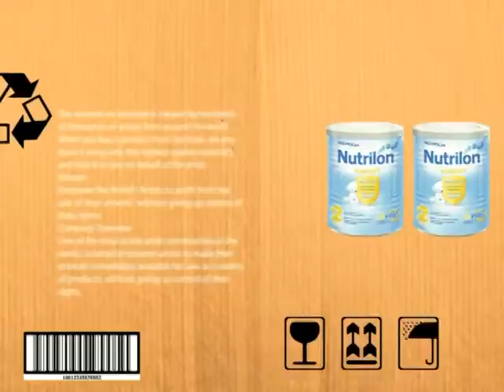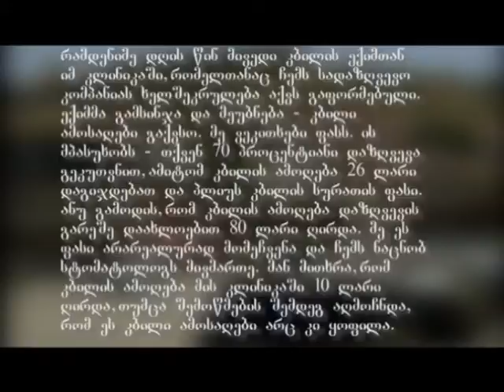საკონტროლო შესყიდვა TV3- ზე 13.05.2014